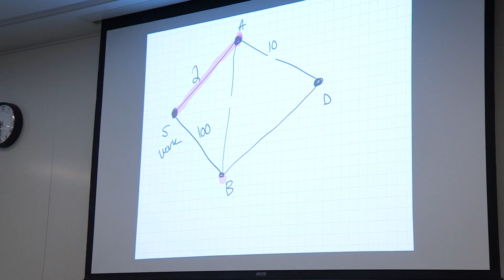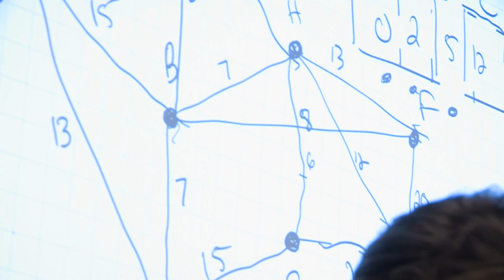Break Into Tech - Northeastern University Khoury College of Computer Sciences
Get a comprehensive understanding of the basics of computer science in a complimentary Break Into Tech workshop. Break Into Tech is designed for those who do not have a computer science background. Learn more about Northeastern’s Align MS in Computer Science program and decide whether it’s the right fit for you.